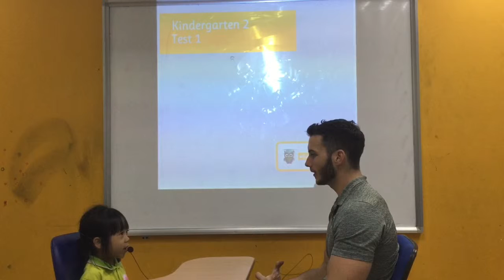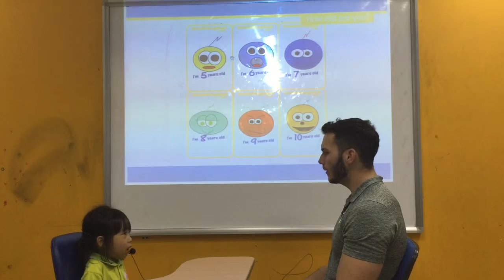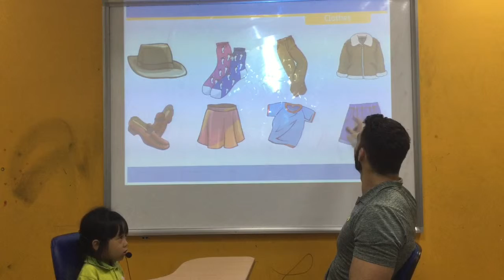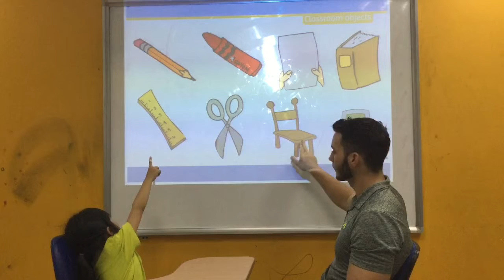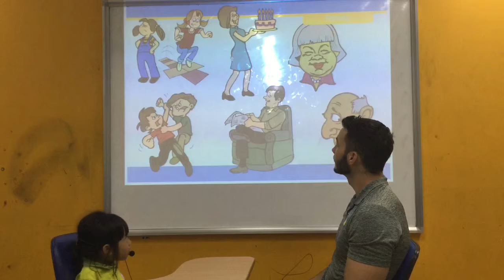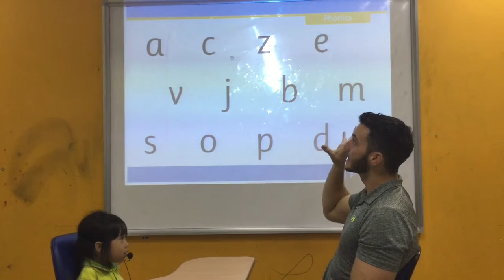CEC Ngoc Khanh - Thanh Phuong - KG2 K31 - Video Test 1 - March, 2019